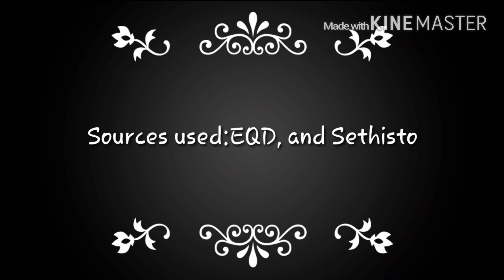One Night In Princess Luna's Chamber... (Comic Dub)